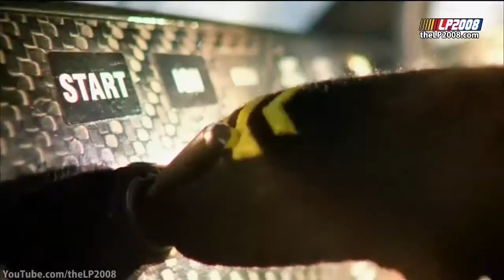Let's Play: NASCAR 15 (PS3) - Race 36/36 - Ford Ecoboost 400 - (Chase Race 10)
The 36th Race of the 2015 NASCAR Sprint Cup Series Season and the 10th and final race of the Chase For The Sprint Cup heads to Homestead-Miami Speedway in Homstead, Florida for the running of the Ford Ecoboost 400. Kasey Kahne, Jett Kraus, Greg Biffle, and Denny Hamlin battle out for the Sprint Cup Championship. It all comes down to this. Who will become victorious after today? Find out here on NASCAR On MDK.